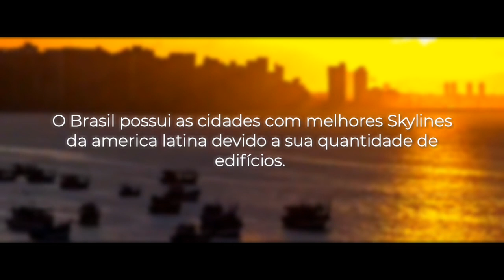SKYLINE - AS MAIORES CIDADES DO BRASIL 2019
As cidades brasileiras possuem um belo skyline devido a sua quantidade de edifícios.

RFD Brasil | 2019